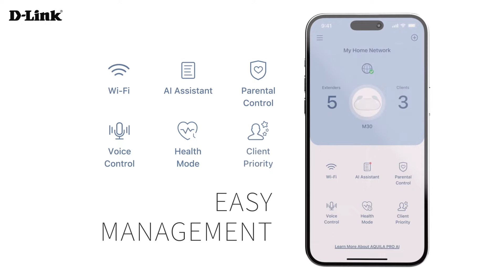When Style and Performance come together! Meet the Aquila Pro AI M30 Mesh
AI optimized, advanced 5 antenna configuration, Mesh capabilities, plus AX3000 WiFi 6 power & efficiency, the D-Link M30 is the archetype for style & performance.